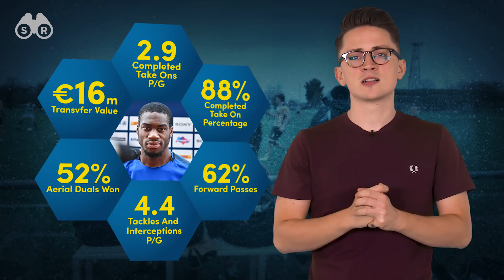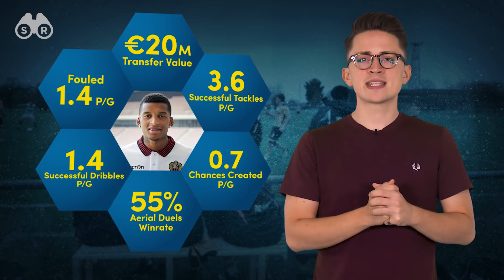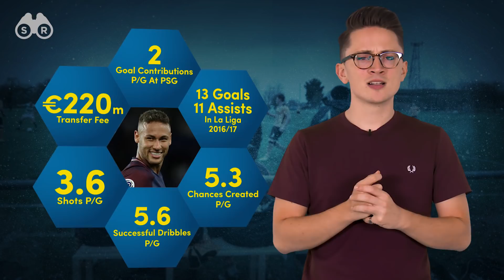Top 5 Signings Of The Year! | Scout Report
The transfer window has been crazy this season BUT what is the best signing of the year?!